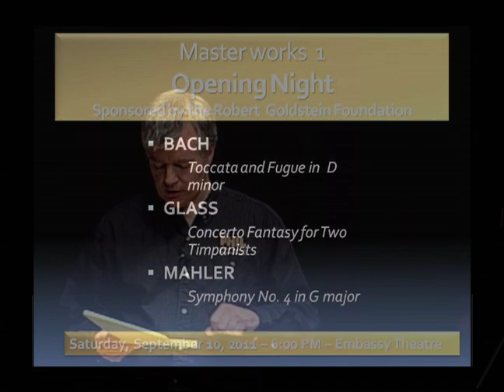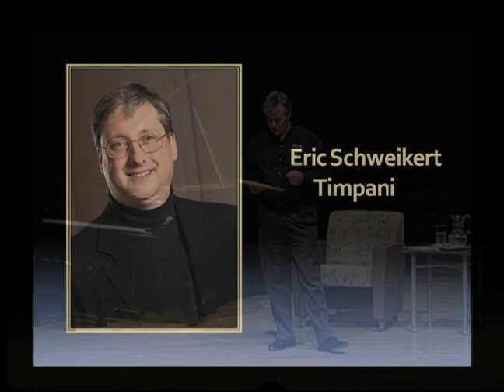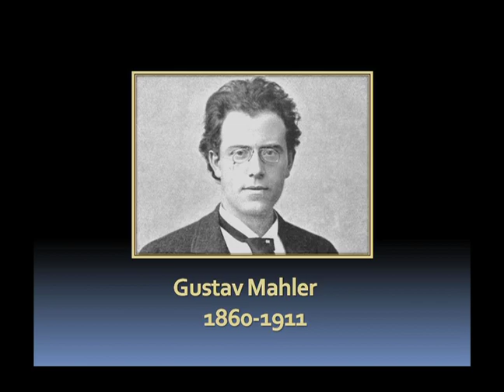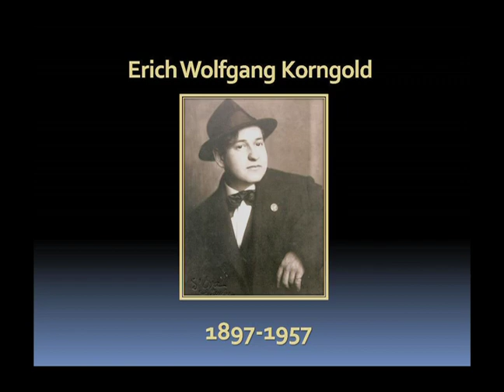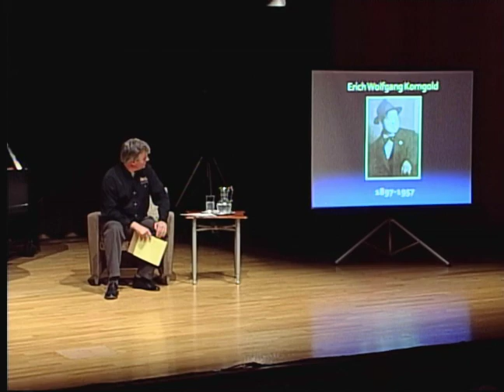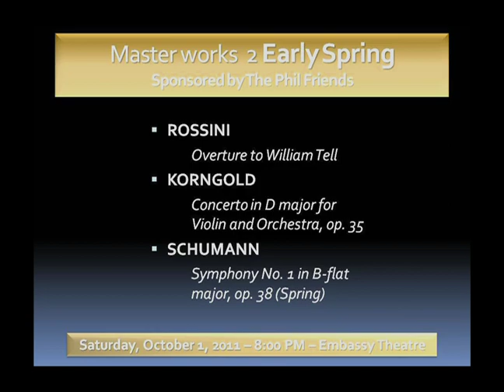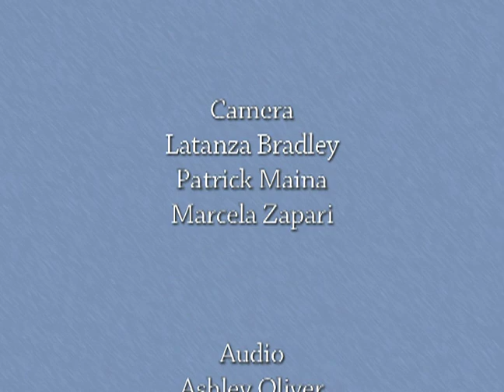An Evening with Andrew Constantine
Musical Director of the Fort Wayne Phil introduces and discusses the 2011/2012 Season